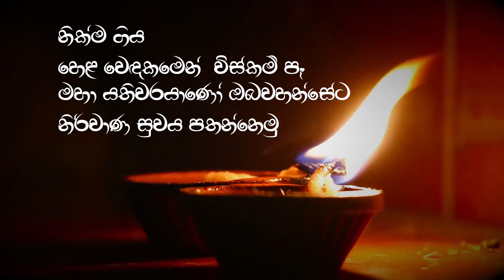හෙළ වෙදකමෙන් විස්කම් පෑ නික්මගිය මහා යතිවරයාණෝ | Isiwara Adawiya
ඉසිවර අඩවිය
                                                                                                                                                                    විශිෂ්ට ඉතිහාසයක් ඇති  පිටරැටියන් පවා පුදුම කල අපගේ හෙල වෙද කමේ දක්ෂ වෙදැදුරන් පිලිබද ඔබ සැම දැනුවත් කිරීමද, හෙළ වෙදකමේ හා ආයුර්වේද වෙද කමේ ඇති ගුණ මහිමය  මෙන්ම හෙල නිෂ්පාදන පිළිබද අප ජනතාව දැනුවත් කිරිම මෙහි මුලික අරමුණ වෙයි.

 මෙවැනි වැඩසටහන් නැරඹීමට අපගේ යුටියුබ් නාලිකාව සබ්ස්ක්‍රයිබ් කරන්න.